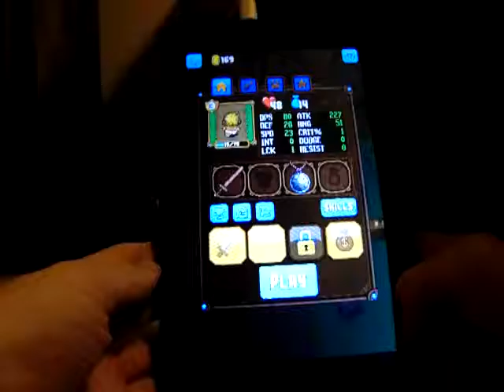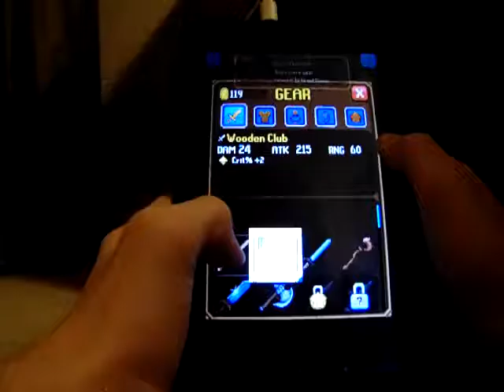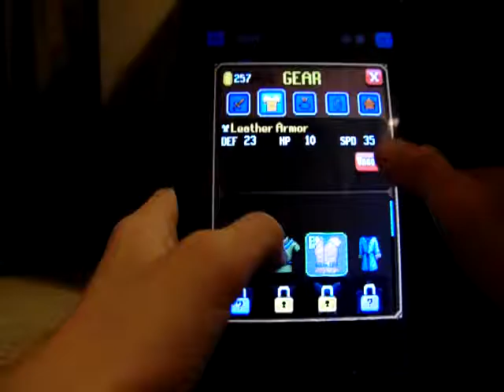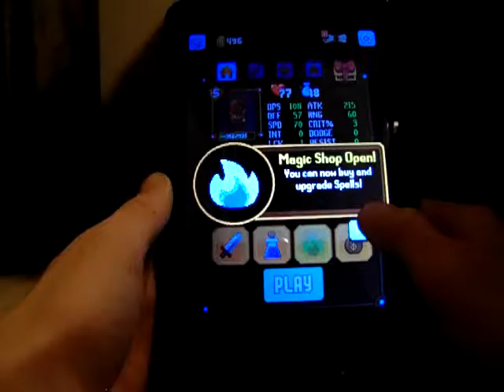dash quest ep 1 the bacics